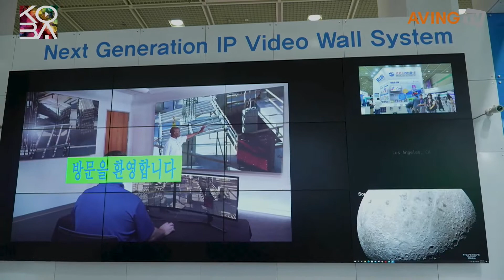하이퍼월, KOBA 2022에서 비디오 월 컨트롤러 선보여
주소 : (06132)서울 강남구 논현로 503 (역삼동, 송촌빌딩) 5층
부스번호 : C250

저희 하이퍼월은 지속적인 경영혁신 및 신기술 개발을 통해 급속한 시장의 변화와 발전에 적극적,능동적으로 대응하여 "기술과 신뢰"를 바탕으로한 고객만족 경영이념을 지속적으로 실현하여 왔으며 이러한 성과를 기반으로 차세대 비디오 월 시스템.A/V 시스템,CCTV,CATV, 전시영상 설비등 시스템 구축기업으로 확실한 브랜드 이미지를 구축해 왔으며 인간중심의 정보산업으로서 사회에 공헌하고 미래를 준비하는 기업으로 성장할수 있도록 최선의 노력을 다하겠습니다